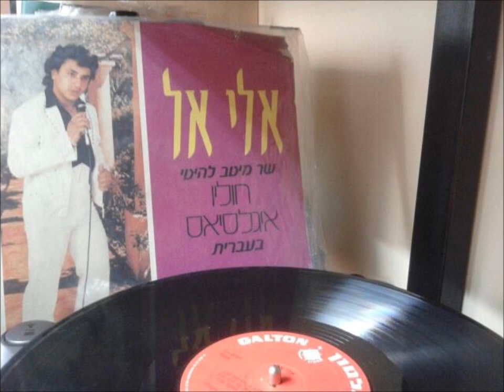אלי אל - חן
מילים בעברית:גניה אזולאי
מתוך התקליט "אלי אל-מיטב להיטי חוליו איגלסיאס"